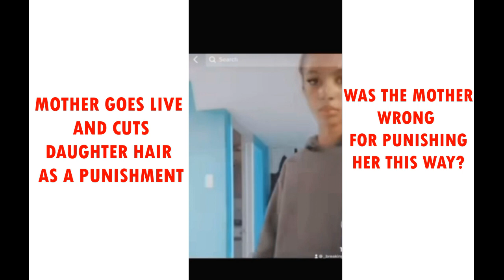MOTHER CUTS DAUGHTER HAIR OFF AS PUNISHMENT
Another sad moment we witnessed on social media. Another mother goes on social media to punish her daughter for misbehaving just to prove to everyone she is a good mother.
we have seen this so many times where a mother opens up their private life to everyone to take the blame off themselves to say I did my best.
When will this stop? Why are they doing this? Who are you trying to prove to?
This woman clearly traumatized her daughter to get the popular vote.